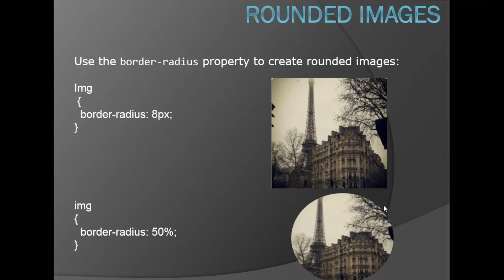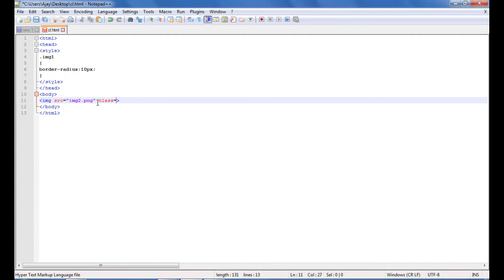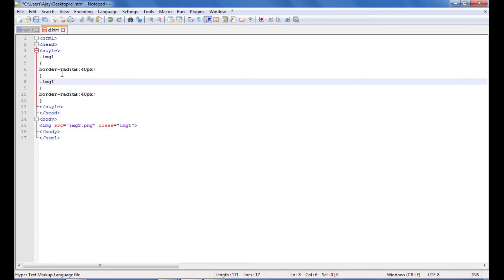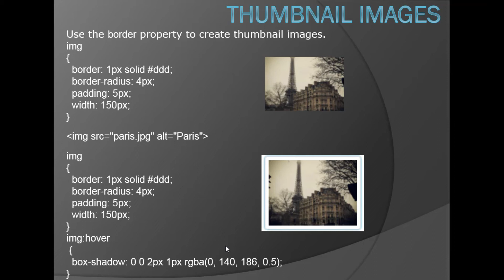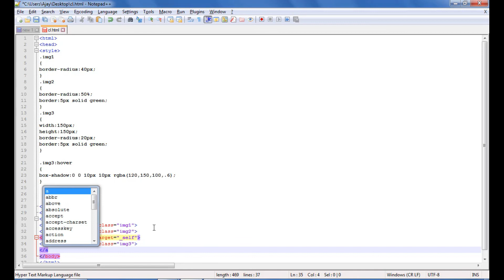How We Round Image And Thumbnail In Css (Hindi)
How We Round Image And Thumbnail In Css
Round Image in css
Use the border-radius property to create rounded images:
Img
  border-radius: 8px;
img
{  border-radius: 50%;}

Thumbnail Image in css
A thumbnail is a small image that represents a larger image (when clicked on), and is often recognized with a border around it:
How To Create a Thumbnail Image
Use an img element and wrap an a element around it. Style the image with a border and add a hover effect:

Use the border property to create thumbnail images.
img
border: 1px solid ddd;  border-radius: 4px;
padding: 5px;  width: 150px;

m.me/powerofknowledgein

0:05 introduction of round image in css
0:45 practical session of round image
3:03 introduction of Thumbnail  image in css
3:22  practical session of Thumnail  image in css